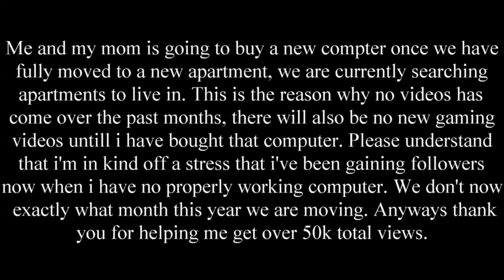Information about why no videos has come for the past 7 months